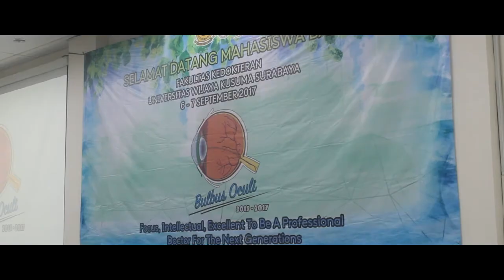After Movie - MOM Fakultas Kedokteran Universitas Wijaya Kusuma 2015-2017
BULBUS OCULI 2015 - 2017